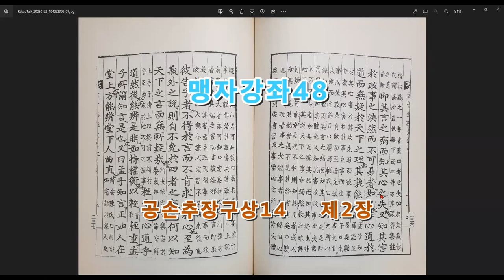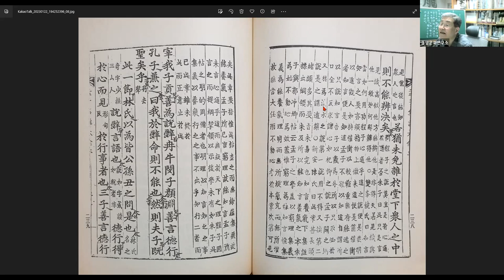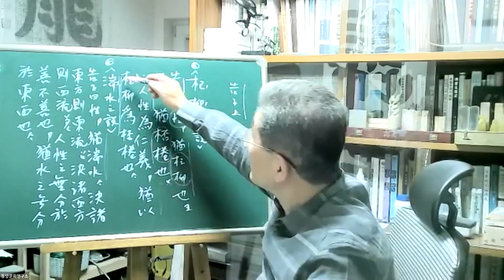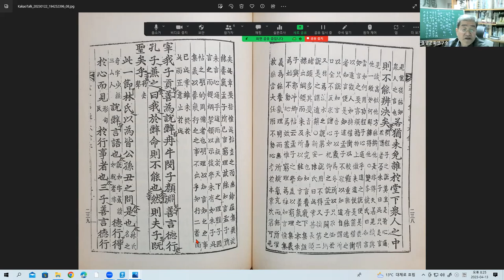맹자강좌48 공손추장구상14 제2장